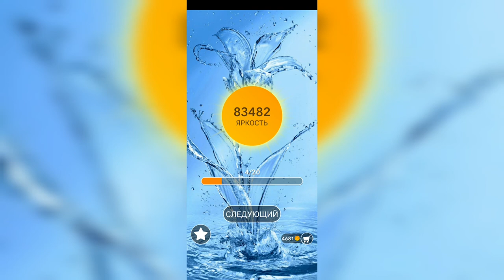Word / Слово Крест: Поиск русского кроссворда / Уровень 2114